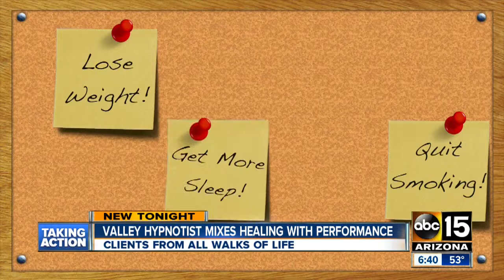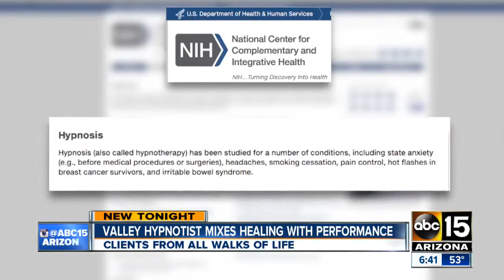The power of hypnosis in the new year CH15 ABC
Pattie Freeman on CH15 ABC with Dan Spindle